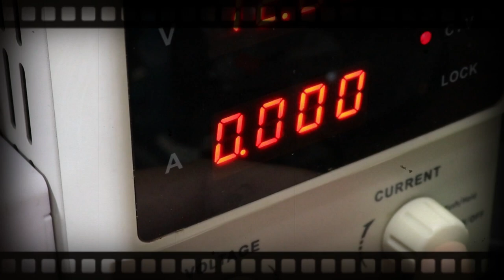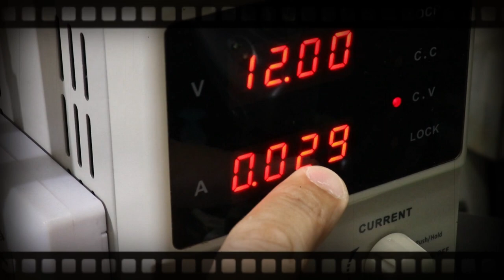CORRENTE ELÉTRICA "DEMAIS" QUEIMA EQUIPAMENTO?!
Neste video iremos tentar responder DEFINITIVAMENTE a pergunta que "Não quer Calar"!

Sim! A pergunta é: "Se eu ligar um Aparelho elétrico/eletrônico em uma fonte de energia que tenha uma CORRENTE ELÉTRICA MAIOR do que a corrente que é especificada no equipamento, ELE VAI QUEIMAR? EXPLODIR? MORRER? o.O

Este é o segundo video onde falamos sobre este assunto! No primeiro video demos uma explicação teórica bem embasada e bem grande também para que TODOS pudessem entender os "porquês" e as "razões" da resposta, MAS neste video agora, a RESPOSTA é CURTA e OBJETIVA!

Ficou curioso(a)?! ;)